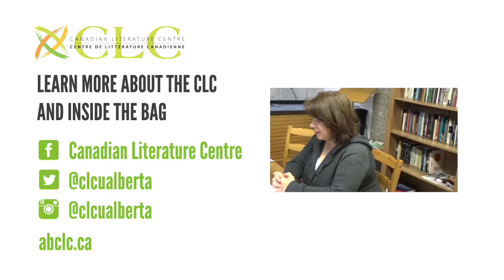Alice Major | Brown Bag | THE OFFICE TOWER TALES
On January 29, 2015, Alice Major joined us in our offices to read an excerpt from THE OFFICE TOWER TALES, which will appear in a forthcoming CLC anthology.